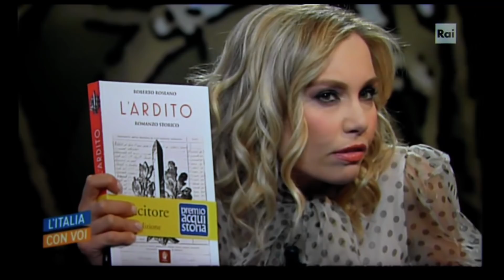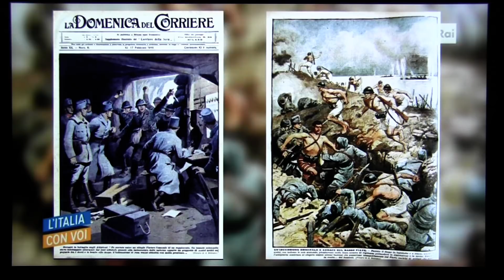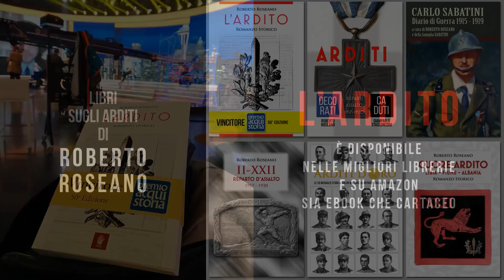L'ARDITO a Rai Italia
Intervista a Roberto Roseano sugli Arditi della Grande Guerra negli studi Rai di Saxa Rubra.
In onda  il 28 maggio 2019 su Rai Italia, il canale dedicato agli italiani all'estero.